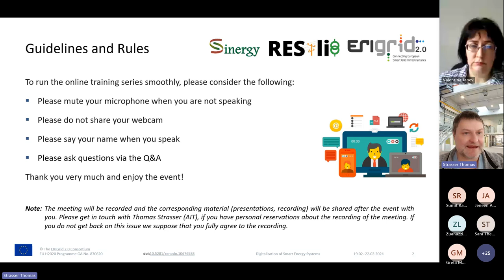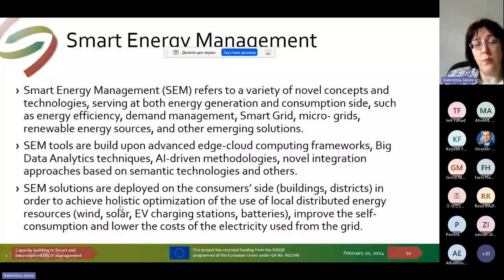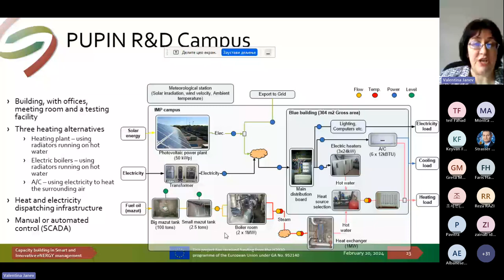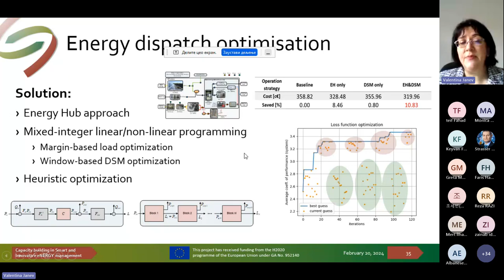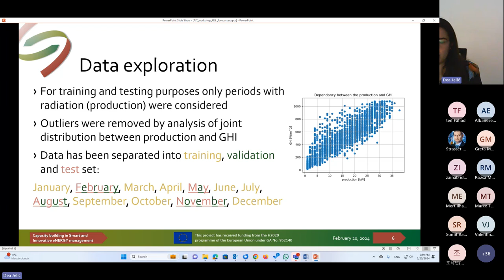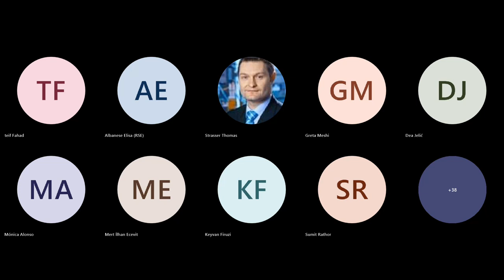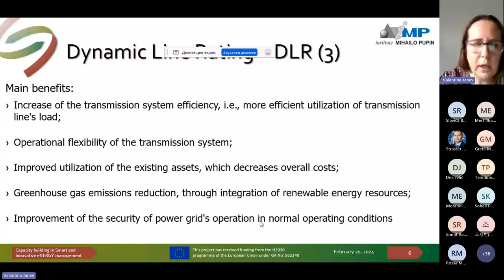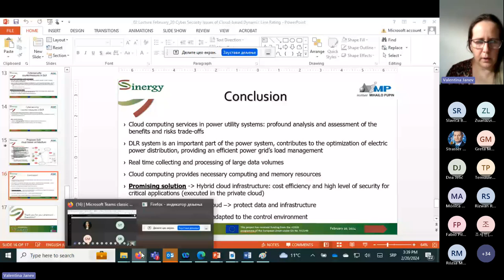Integrated Energy Services, Cyber Security Issues, and Analytical Services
Recordings of the second lecture of the "Online Training Series on the Digitalisation of Smart Energy Systems" organised by the European projects ERIGrid 2.0, SINERGY, and RESili8 and provided by V. Janev, V. Timcenko, S. Rakas, D. Jelic (Institute Mihajlo Pupin).